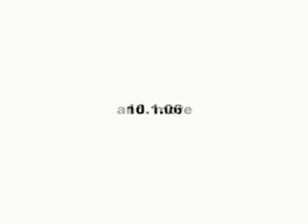vclub_dl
caption